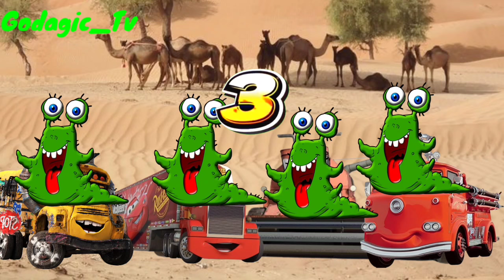Looking For Disney Pixar Cars 3 Lightning Mcqueen, Doc Hudson, Fillmore, Jackson Storm, Bobby Swift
This video was produced using: Kinemaster Looking For Lightning McQueen: McQueen, Cruz Ramirez, Jackson Storm, Fritter, Lightning McQueen Toys Disney Cars, Disney Cars 2, Disney Cars 3, Disney Cars 4, Looking For Lightning McQueen, Looking For, Lightning McQueen, Francesco Bernoulli, Carla Veloso, Grem, Cruz Ramirez, Guido, Looking Disney Pixar Cars, McQueen, Chick Hicks, Fillmore, Fire truck, Wingo, Robocar Poli, Dump Truck, Jackson Storm, Cruz, Fritter, Monster Cars, Disney Pixar McQueen Toys, Cars Toys, Miss Fritter, Car Cars, Dinico, Mater's, Firetruck, Zundapp, Lightning Toys, police, Cranes, toys, cars, cars, cars Movie, highlight cars 3, Cars 4, Looking for disney cars